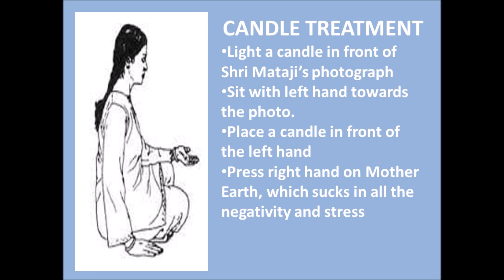Shri Mataji's advice on candle treatment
Short videos on left side clearance through candle treatment